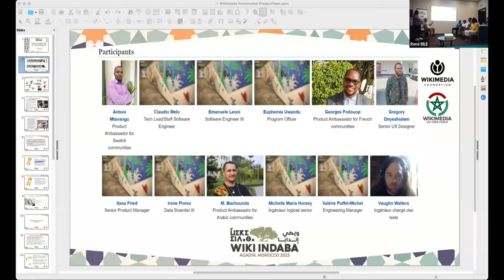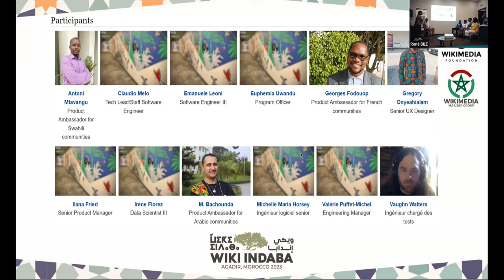Wiki Indaba 2023 - Event Campaign Tools [FR - EN]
Session hosted by Euphemia Uwandu (WMF) and Georges Fodouop (WMF) about the Wikimedia event campaign tools, during the Wiki Indaba 2023 conference, that took place in Agadir, Morocco, between 3-5 November.

The session was alternating between both French and English.

Subject: Inform participants about the new event registration tool and how they can use it for their Wikimedia events (such as edit-a-thons, meetups, trainings, etc).